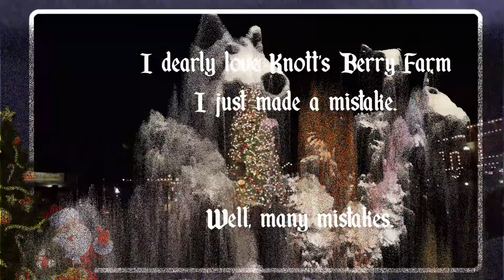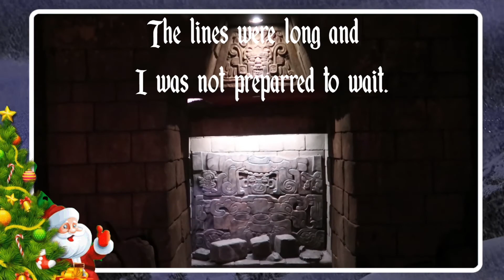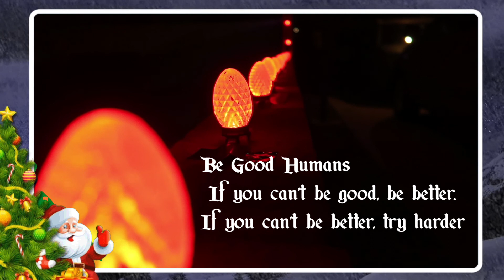Messing up Christmas at Knott's Berry Farm.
Knott's Merry Farm is a great place to have a good old fashion Christmas in the heart of the Los Angeles Megaplex. It's a place where history meets fantasy and excitment; that is until you find you are a grumppy old man. This is my appology video and yes, we did cut some out.